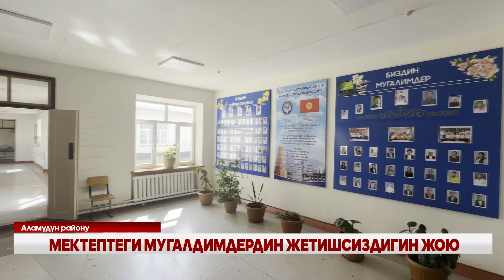МЕКТЕПТЕГИ МУГАЛДИМДЕРДИН ЖЕТИШСИЗДИГИН ЖОЮУ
Аламүдүн районунун Мраморное айылы өнүккөн айылдардын катарына кирет.1966-жылы гана түзүлсө да замандын ыргагы менен өнүгүп келе жатат. Аталган айылда 250 орундуу мектеп болсо учурда 1200гө жакын окуучу билим алат. Аларга билим берген агартуучулар аз болгондуктан, социалдык турак жай курушкан.